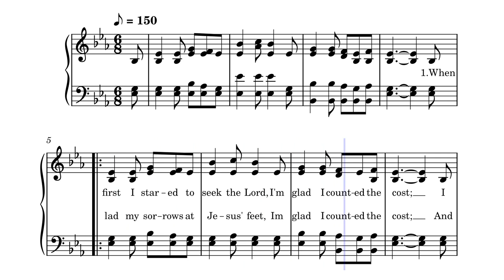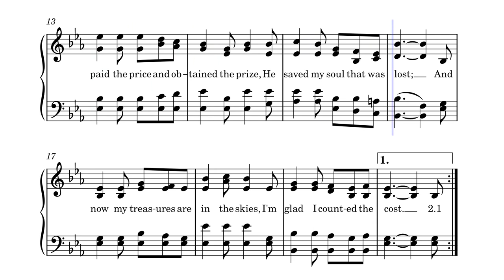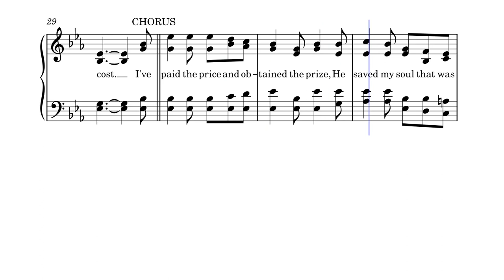I'm Glad I Counted the Cost by W. J. Henry, 1907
Written and composed by W. J. Henry in 1907 and harmonized by Andrew L. Byers, this nice hymn of gratitude, devotion, and consecration is published in "Church Hymnal" in 1951 and 1979 by Tennessee Music and Printing Company and is available on Amazon.